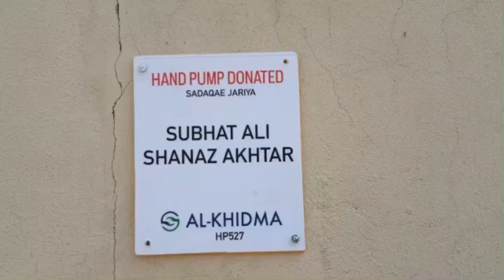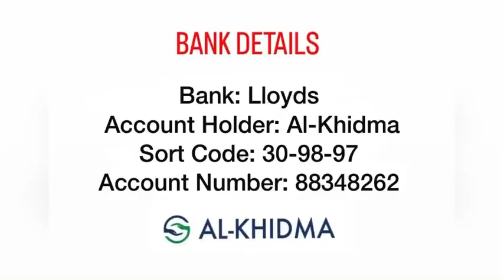Water Hand Pump Donated | Sadaqae Jariya | Subhat Ali & Shanaz Akhtar | Al-Khidma HP527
A family run charity trying to make a difference. Help us on by donating in the following projects:

Yearly food pack £250
Water hand pump £145
Bathroom £400
Kitchen £350
Build a Masjid / Madrassa

UK Charity Number: 1191426

Bank details: Lloyds
Account Holder- Al-Khidma
Sort code: 30-98-97